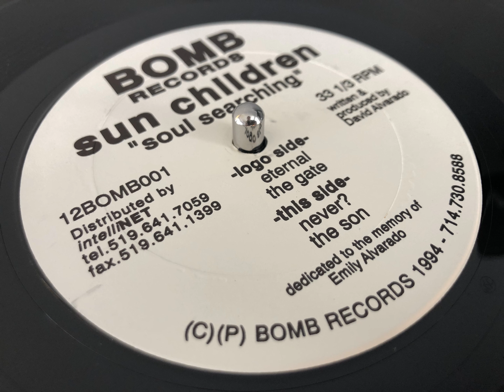Sun Children - The Son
12BOMB001